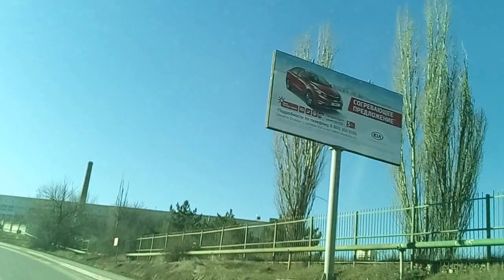Обзор Ялтинская обьездная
Вступай в Группу VK и размещай отзывы и рекомендации об отдыхе в